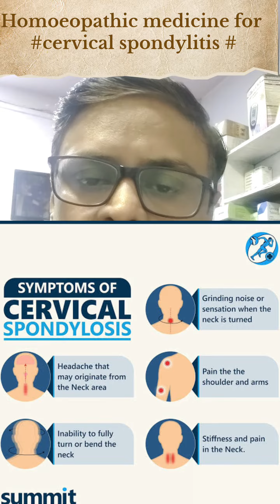homoeopathicmedicine for cervicalspondylitis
Cervical spondylitis, also known as cervical osteoarthritis, is a medical condition characterized by the degeneration of the joints and discs in the neck. It is a common condition among older adults and can cause neck pain, stiffness, and limited mobility.

Other symptoms of cervical spondylitis may include headaches, shoulder pain, numbness or tingling in the arms or hands, and difficulty with balance or coordination.

Treatment for cervical spondylitis may involve pain management through medication or physical therapy. In some cases, surgery may be necessary to relieve pressure on the spinal cord or nerves.

Prevention of cervical spondylitis involves maintaining good posture, engaging in regular exercise, and avoiding activities that strain the neck and spine.

It is important to seek medical attention if you experience symptoms of cervical spondylitis, as early diagnosis and treatment can help prevent complications and manage the condition effectively.

No medication is prescribed through dis video.
Always take homoeopathic medicines after consulting a homoeopathic physician